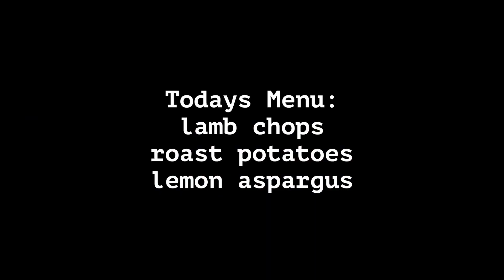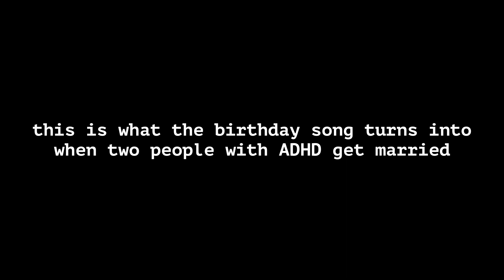pretending my tiny stove in my korean apartment is my braai pit 🇿🇦🎄 making lamb chops, vlogmas ep. 2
Hi friend! Welcome to day 2! Thank you for being here. Let's see how long I can commit to vlogmas haaaa!

Video details:
Equipment used: iPhone 14pro
Editing: Davinci Resolve